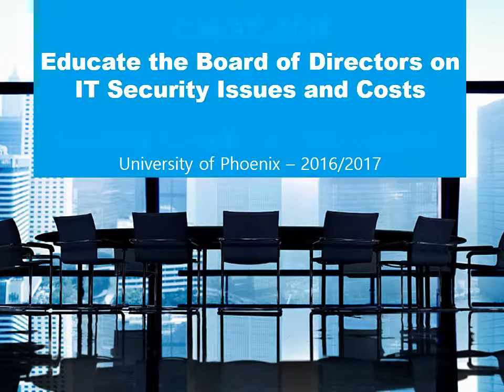2016 Cmgt400 Week 5 Team Final Presentation 1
Learning Team:
Educate the Board of Directors on IT Security Issues and Costs
Consolidate your assignments from Weeks Two, Three, and Four, incorporating faculty feedback into a 20- to 30-slide Microsoft PowerPoint presentation. This presentation needs to persuade the board of directors to consider company security related issues, review current company practices, and increase the IT security budget along with staffing to meet industry standard practices. Include the following:
      • Videos, audio, photos, diagrams, or graphs as appropriate
      • Substantial speaker notes to elaborate on the key points of your plan
      • Audio narration within your presentation
      • APA Formatting